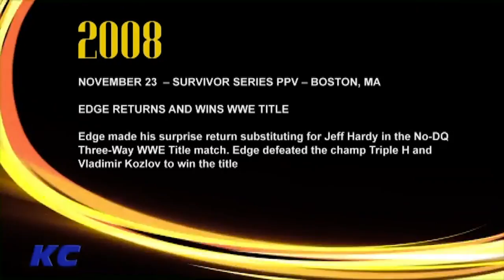Brian Myers SHOOTS HARD on Vladimir Kozlov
Brian Myers sits down with Sean Oliver for KC Commentaries 2008 Timeline!

In this clip: Brian Myers FKA Curt Hawkins shoots hard on former WWE Superstar Vladimir Kozlov and his short run in pro wrestling.

Clipped by: @CCJdidit